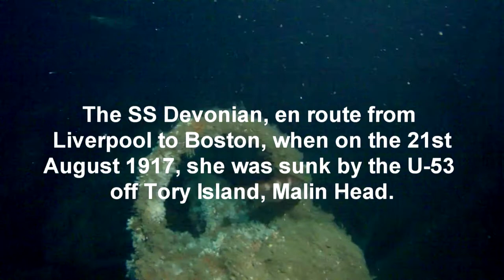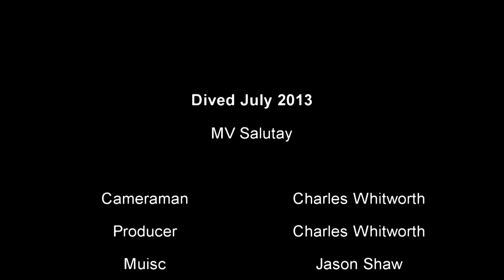SS Devonian in 80m off Malin Head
SS Devonian, built by Harland & Wolff, Ltd., Belfast in 1900. SS Devonian was a 10.418 grt, defensively armed British merchantship of the Leyland Line. The Devonian was on passage from Liverpool to Boston, when on 21st August 1917 she was torpedoed by U-53 20 miles NE of Tory Island, Malin Head, Ireland. 2 lives were lost. She now rests in 80m off sea and has impressive bow.